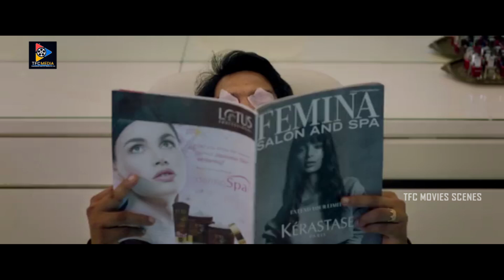Sharwanand Irritates Sai Pallavi | Padi Padi Leche Manasu Movie Scenes || TFC Movie Scenes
Watch & Enjoy :
Sharwanand Irritates Sai Pallavi. Keep Follow us For More Movie Scenes.